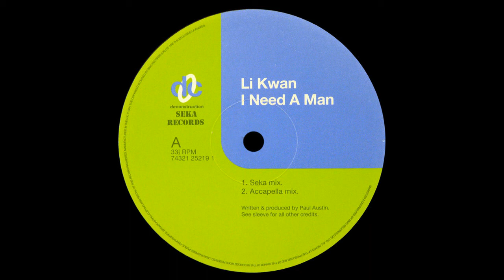Li Kwan - I Need A Man (Seka Mix)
This reminds me I need a new man in my life too